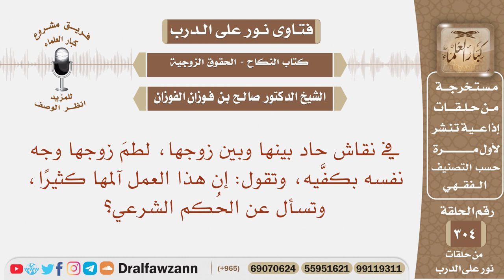في نقاش حاد بينها وبين زوجها، لطم زوجها وجه نفسه بكفيه، فتسأل عن الحكم الشرعي؟ الشيخ صالح الفوزان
نص السؤال: في نقاش حاد بينها وبين زوجها، لطمَ زوجها وجه نفسه بكفَّيه، وتقول: إن هذا العمل آلمها كثيرًا، وتسأل عن الحُكم الشرعي؟

السيرة الذاتية :
للاشتراك في قناة الشيخ صالح الفوزان

رئيس الفريق
لمشروع كبار العلماء